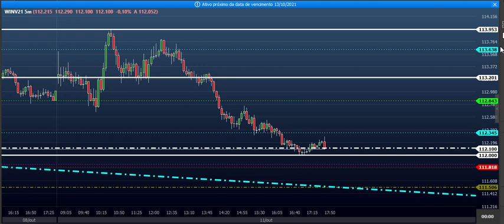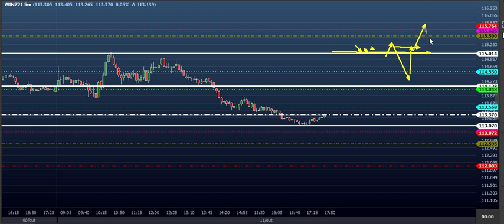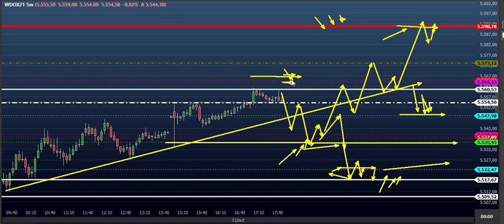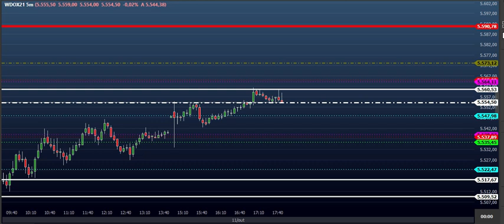TROCA DE CONTRATO DO MINI INDICE (WINZ21) - ESTUDO DAY TRADE para o Dia 13/10 MINI ÍNDICE e DÓLAR